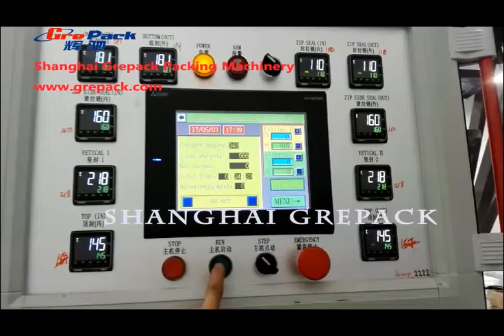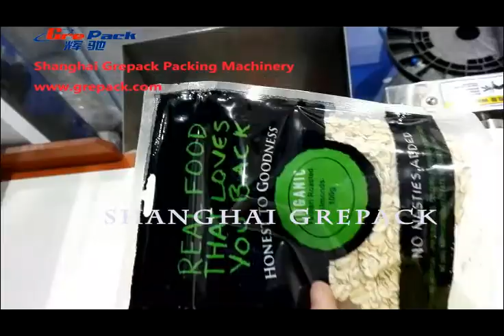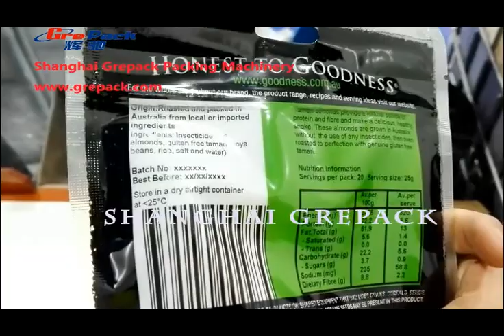BS 240SZ doypack zipper pouch packing machine HFFS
The machines sold to AU